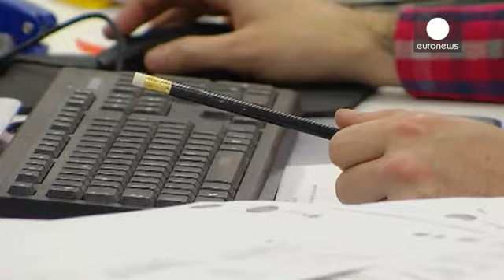Πόσο θα στοιχίσει το Brexit στους Βρετανούς - economy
«Ακριβά» θα στοιχίσει στους Βρετανούς ενδεχόμενη έξοδος από την Ευρωπαϊκή Ένωση, σύμφωνα με εκτιμήσεις της εταιρείας PricewaterhouseCoopers.

Κάθε νοικοκυριό θα χάσει από €2.680- €4.725 (£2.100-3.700), το 2020, "καταλήγει η έκθεση" την οποία παρήγγειλε η Συνομοσπονδία Βρετανών Βιομηχάνων (Confederation of British Industry, CBI).